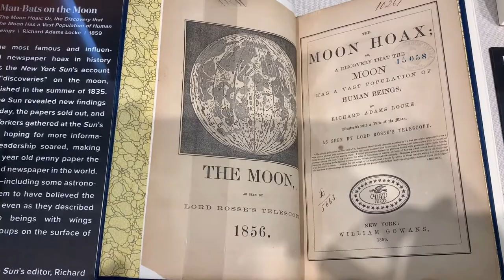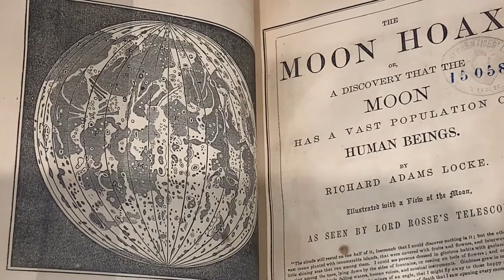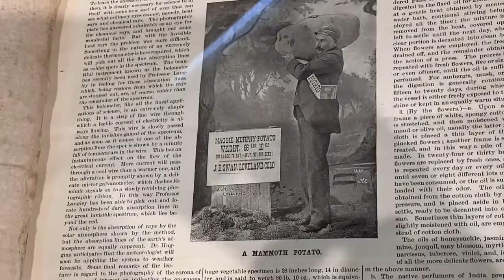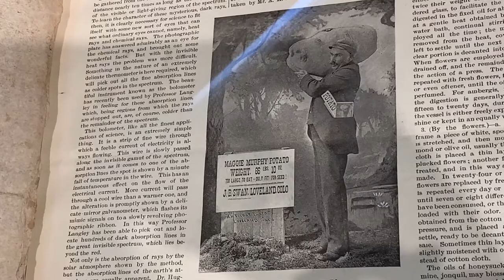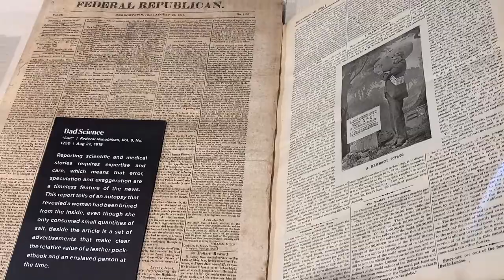Art of the Hoax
Part Seven of The King Is Dead* Curator's Tour
with Jordan Goffin, Exhibition Curator